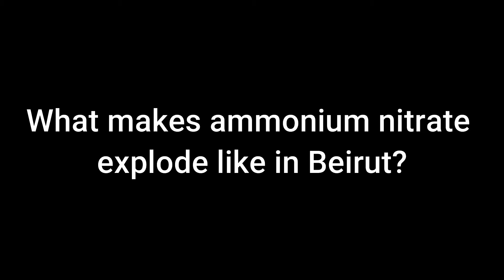Why ammonium nitrate explode like in Beirut?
Grain spills from damaged wheat silos in the Port of Beirut in Beirut, Lebanon, on Wednesday, Aug. 5, 2020. A massive explosion at Lebanon's main port rocked Beirut, overwhelming hospitals dealing with the injured and dying. ammonium nitrate is exploded.